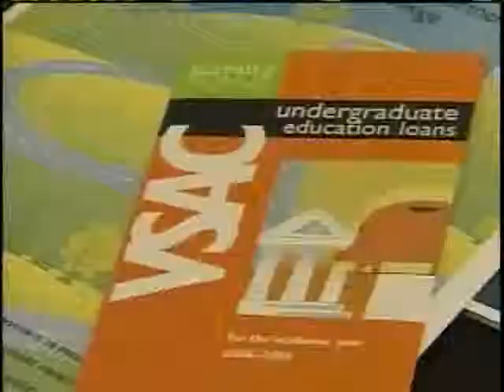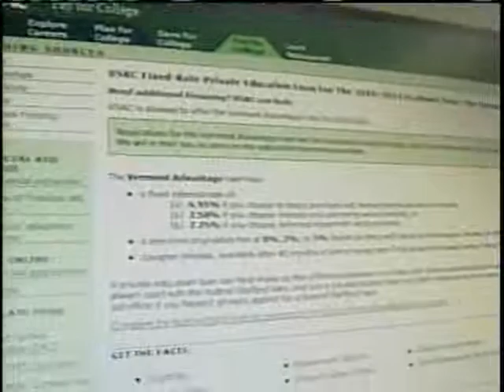VSAC Offering 'Private' College Loans, For Now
Before Cody Sorrentino of St. Albans heads off to Castleton State College for his sophomore year next month, his family needs to line up financing to pay some of the $17,500 annual tab.